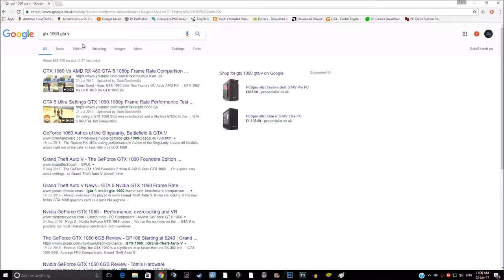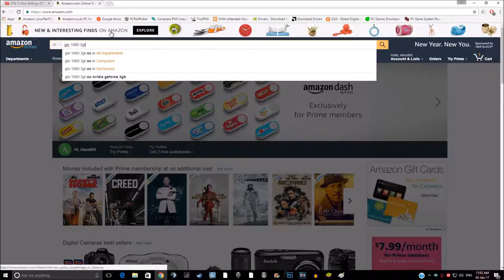WHAT IT FEELS LIKE TO HAVE A CRAP CPU